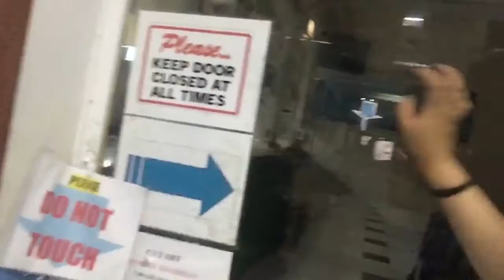294 - work ni ate bik